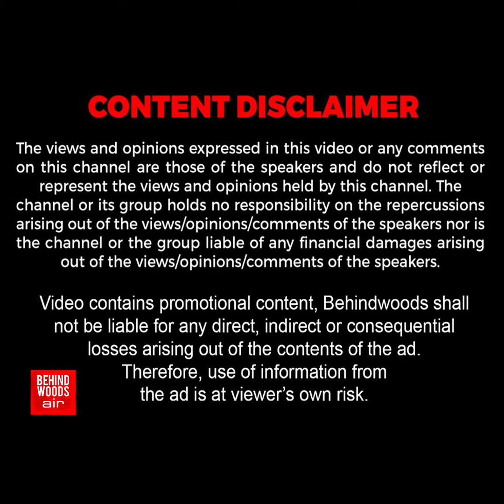'ரூ.500 டு 10 லட்சம் சம்பாரிக்கும் LORRY DRIVER..!' 1.88 மில்லியன் மக்களை ஈர்த்த தனி ஒருவன்..!